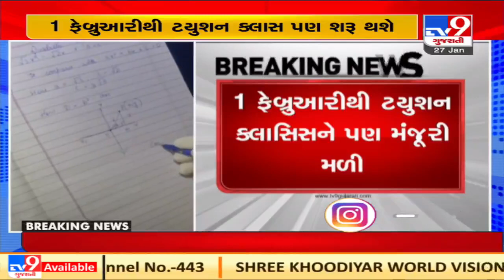Schools to resume Std 9th and 11th from Feb 1 : Parents association welcome decision|Tv9GujaratiNews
A21